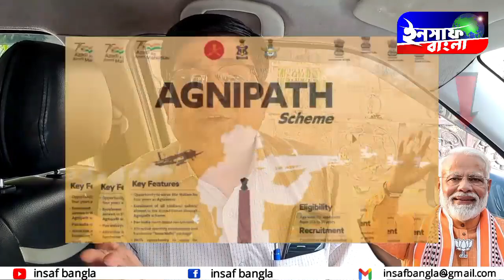১০ কোটি চাকরির পরিবর্তে চার বছরের চুক্তিতে 'ঠিকা' সেনা ?